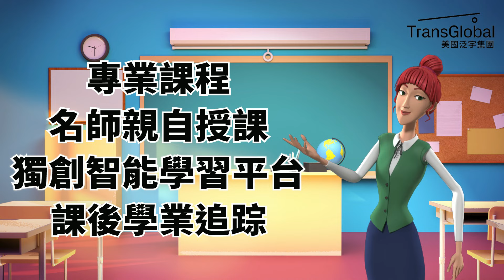泛宇教育暑期課程 熱烈報名中 I 名師親授小班學習、獨創智能學習平台、課後學習追蹤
📢泛宇教育提供暑期課程， 最富教學經驗的教師 網絡錄播課，讓孩子在暑假時間，也能彈性安排進度學習，小班制教學，提升孩子學習進度。
最新暑期課程 熱烈報名中
📣College Essay 大學文書寫作課
📣AMC8數學怎麼學
📣英語寫作分級提高班
📣8周經典英文閱讀課
📣AMC8十周數學提高課
📣公共演講課
孩子的教育不能等! 趕快加入我們! ☎️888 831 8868